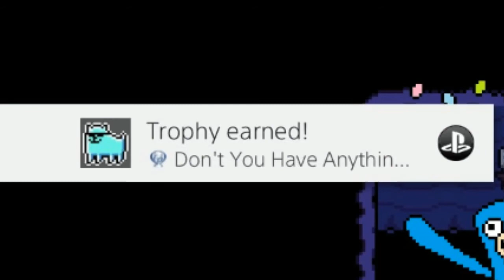how i got my 2nd platinum in 1 day (undertale)